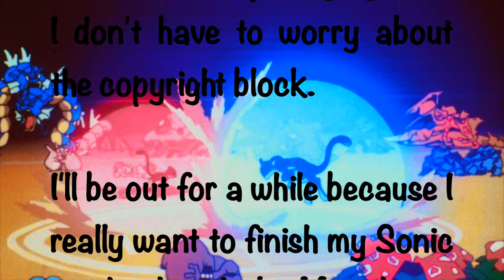Pokemon Clone Battle But With "I Want it That Way" (Read Description)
Several months ago, I watched Detective Pikachu and became a Pokemon fan. Not like a hardcore fan, but the kind of fan who’s interested in the lore. I watched Pokemon: the First Movie and… I think even the hardcore fans can agree that the plot isn’t the strongest, especially when it came to the ‘moral’ where Pokemon shouldn’t fight despite that they were doing it earlier without any complaints. It made it worse that a crappy pop song about not fighting started to play in the background of the battle. If there’s one thing I’m happy that the remake did other than the beautiful CGI, it’s that they cut out the song. But if you like the song for your own reasons, that’s fine. The song itself isn’t bad, but it just seems out of place for the scene.

So for fun, I thought I put in a song that’s even more inappropriate and has nothing to do with the plot.

“I Want it That Way” - Backsteet Boys